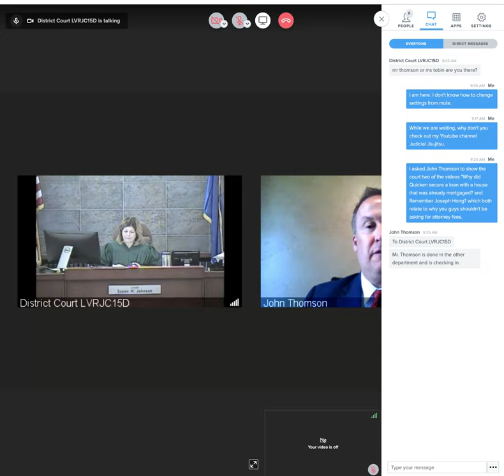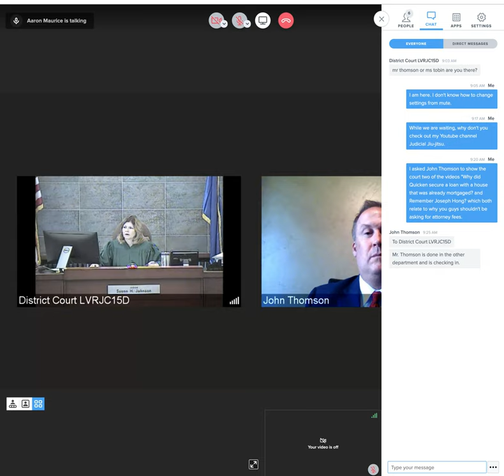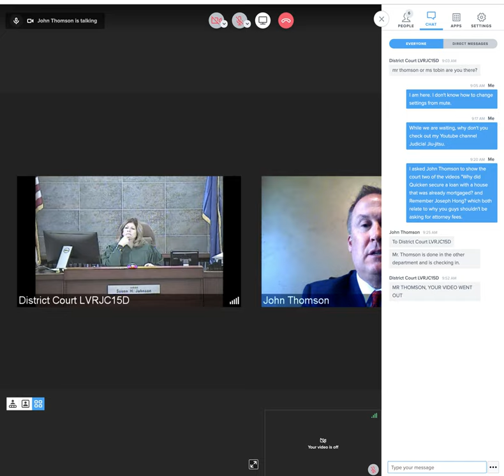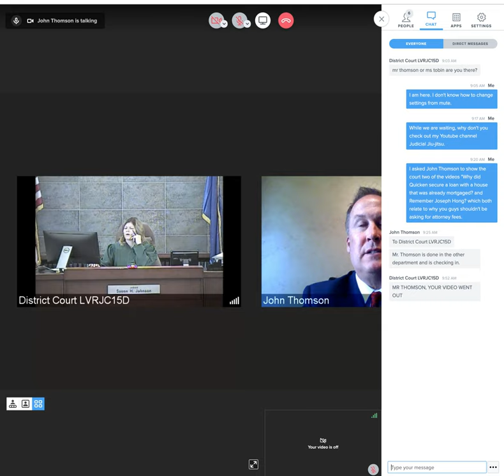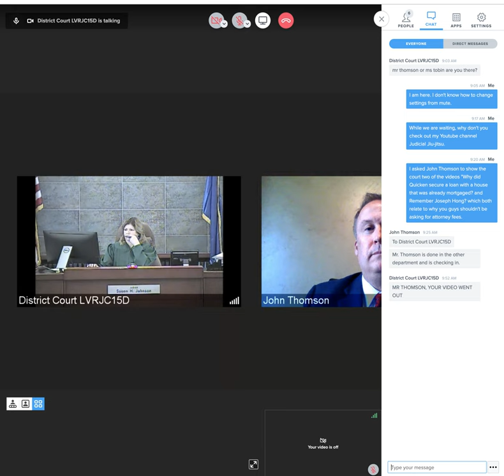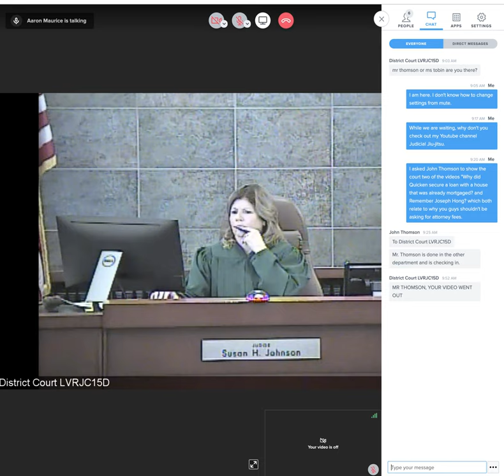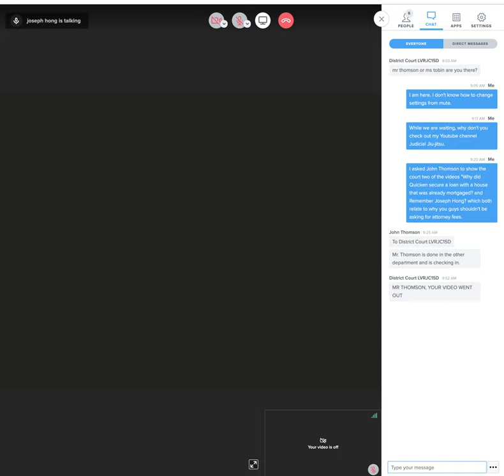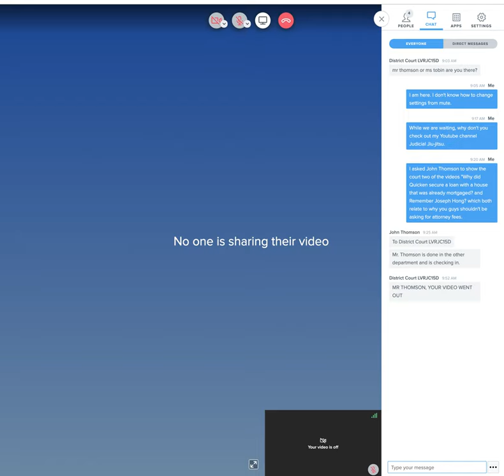October 29, 2020 hearing re Chiesi/Quicken and Hong's motions for attorney fees and costs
It gets weirder and weirder.